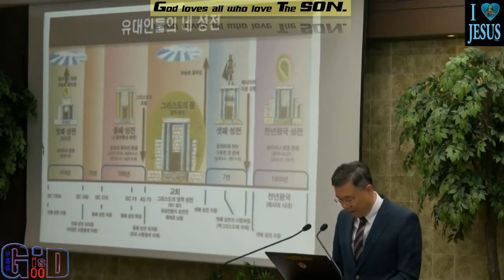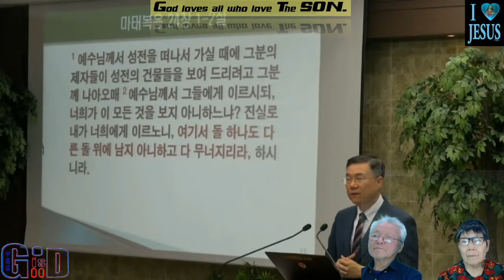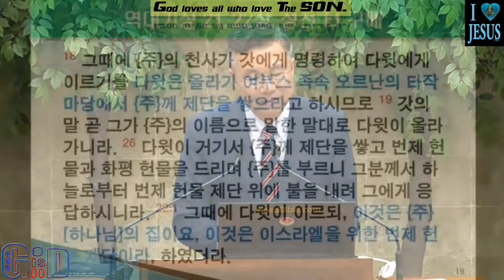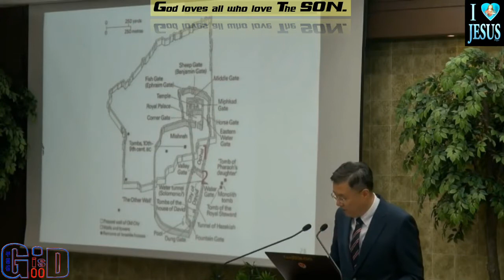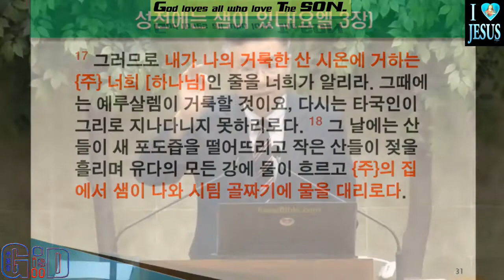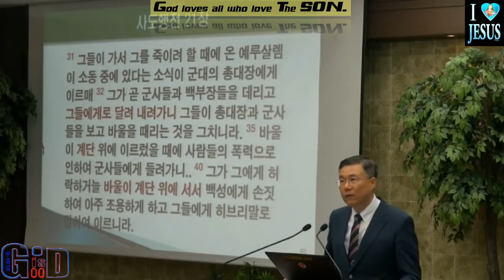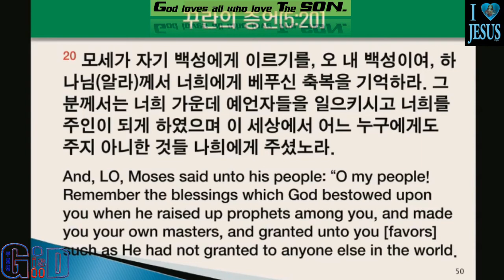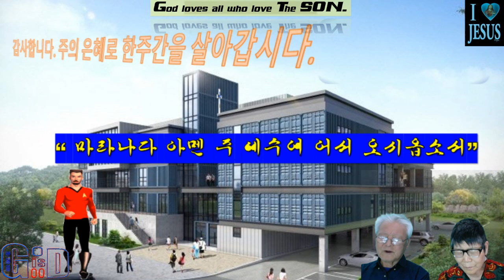온라인 예배 .♥사랑 침례교회 .♥정동수 목사♥제3성전 건립 추진과 위치. ♥M.T.M.♥ 구경평.♥ Rev.Dr.Th.D